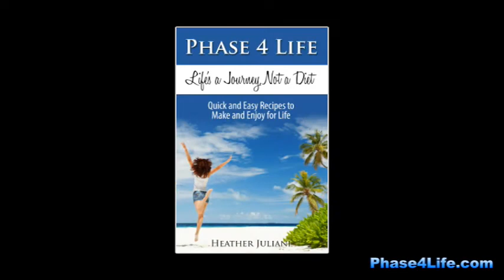I have a confession...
OK, I must confess. if you're wondering how to get in shape with NO DIET, NO GYM and NO TRAINER you don't want to miss this!